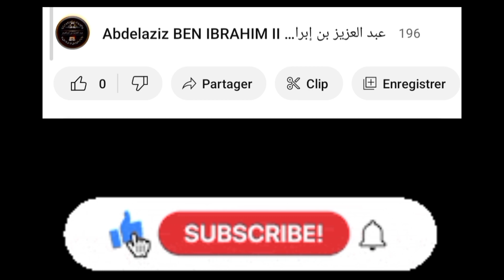نصائح بين يدي عيد الأضحى II خطبة الجمعة للشيخ محسن بوريح 22 دي القعدة 1445 & 31 ماي 2024